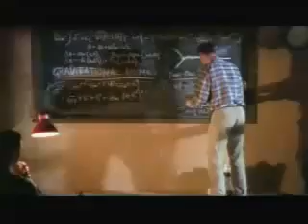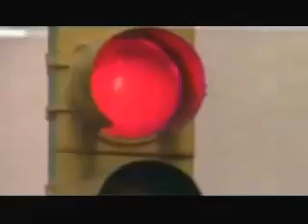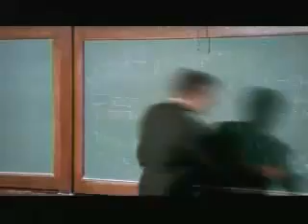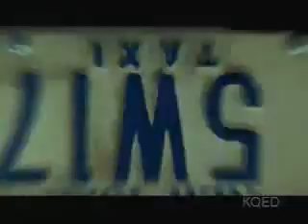Elegant Universe-The 11th Dimension 1-6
This is the third part of elegant universe series of Nova. Enjoy